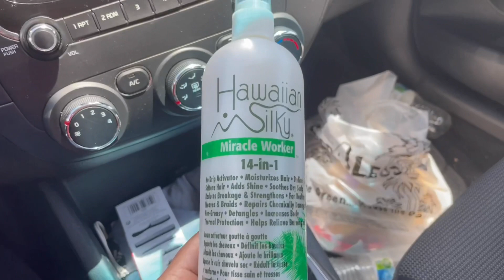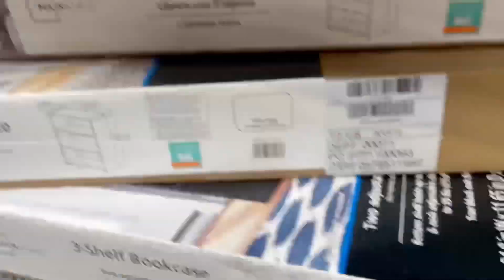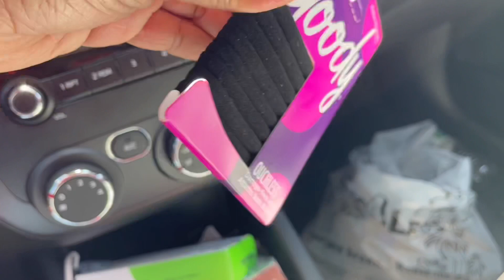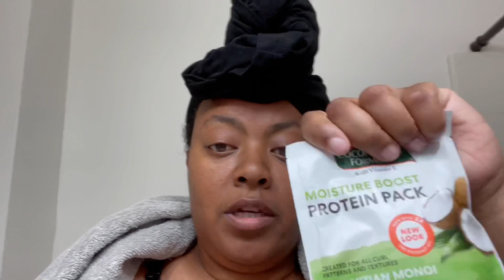Hey What’s Up? | Weekly Check in | Ep. 1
Hey my Queens , Hey my Lovelies what u been up to?

I decided to a weekly check in. Come hang out with me see what I been up to and what I got going on this week. Tell what you think and what u been up to.

Target haul

Natural hair

I big chopped